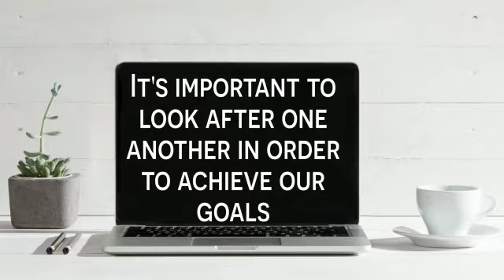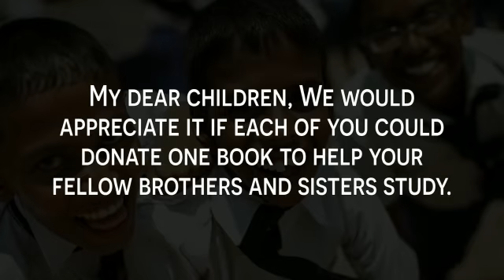For this Christmas, do you like to console a heart of a poor child?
When a child is poor growing up, they miss out on many opportunities. The most priceless gift we can give these kids is an education, thus we would appreciate it if you could donate or contribute with books, stationery, and geometry sets.

Let's come together as a family to support these children and pave the way for a prosperous future for them.

Rev. Fr. Hemantha Perera - 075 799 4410
Roshan Pradeep - 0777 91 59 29

Name - Seth Sarana Caritas Colombo
Bank Name - Commercial Bank Ceylon PLC
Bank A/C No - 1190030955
Branch - Borella
SWIFT Code - CCEYLKLX
Address - Archbishop's House, Gnanartha Pradeepaya Mawatha, Colombo 08.